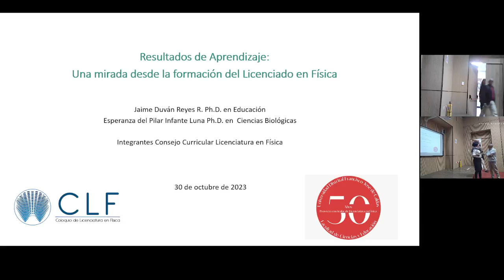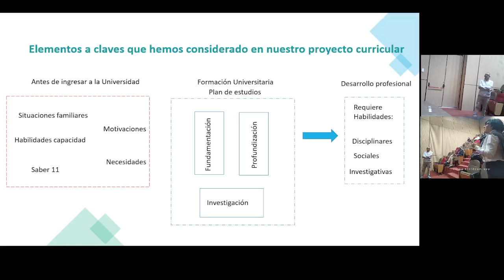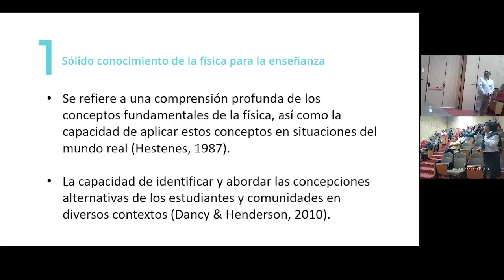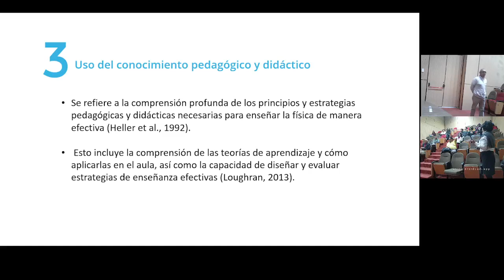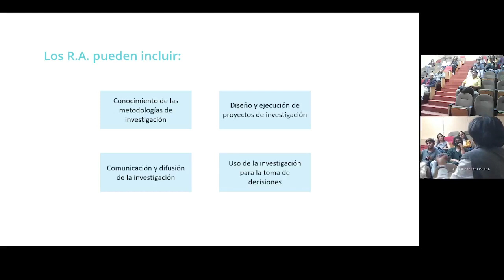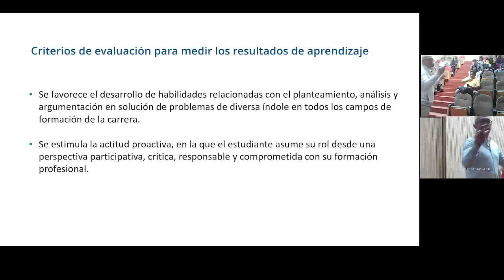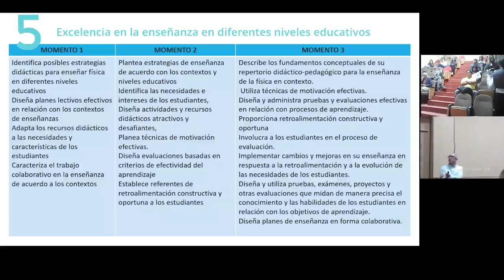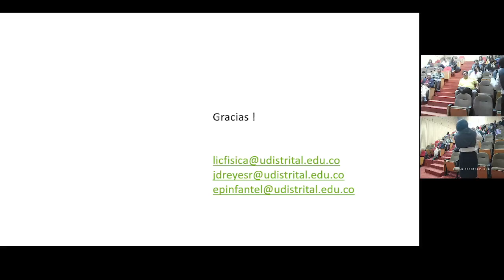RESULTADOS DE APRENDIZAJE: UNA MIRADA DESDE LA FORMACIÓN DEL LICENCIADO EN FÍSICA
Los resultados de aprendizaje pueden ser definidos como: las habilidades, destrezas, conocimientos y actitudes que los estudiantes deben demostrar al final de un proceso educativo, y en el marco del nuevo modelo de acreditación (Acuerdo 02 de 2020 del CESU). En este sentido, son concebidos como las declaraciones expresas de lo que se espera que un estudiante conozca, demuestre y desarrolle en el momento de completar su programa. Por lo tanto, los resultados de aprendizaje se constituyen en un referente de mejoramiento continuo del currículo, centrado en el estudiante. Ante esta mirada surgen algunas inquietudes: ¿son un resultado o un proceso?; ¿cómo los venimos trabajando en nuestro proyecto curricular?; ¿Cómo se articulan con la formación de profesionales de la enseñanza de la física que impactan en la transformación de la sociedad?; ¿Cómo y en qué momento los evaluamos?; ¿Cuál es el rol de la comunidad en su implementación y evaluación? Estas y otras inquietudes serán el tema central de este coloquio, los esperamos.
Esperanza del Pilar Infante Luna: Física de la Universidad Nacional de Colombia (UNC); Especialista en Protección Radiológica y Seguridad Nuclear de la Universidad de Buenos Aires, Argentina; Magister en Física de la UNC; y Doctora en Ciencias Biológicas de la Pontificia Universidad Javeriana. Profesora Asociada de la Facultad de Ciencias y Educación, adscrita al Proyecto Curricular de Licenciatura en Física (PCLF) de la Universidad Distrital Francisco José de Caldas (UDFJC). Ha ocupado cargos académico-administrativos en la UDFJC como la Coordinación General de Autoevaluación y Acreditación, y hoy día Coordinadora del PCLF.
Jaime Duván Reyes Roncancio: Licenciado en Física de la Universidad Distrital Francisco José de Caldas (UDFJC), Magister en Docencia de la Física de la Universidad Pedagógica Nacional, Doctor en Educación de la UDFJC. Profesor Titular de la Facultad de Ciencias y Educación adscrito a la Maestría en Educación de la UDFJC, docente del Proyecto Curricular de Licenciatura en Física (PCLF) Ha ocupado cargos académico-administrativos en la UDFJC como la Coordinación de la Maestría en Educación y actualmente es miembro del Consejo de Carrera del PCLF.